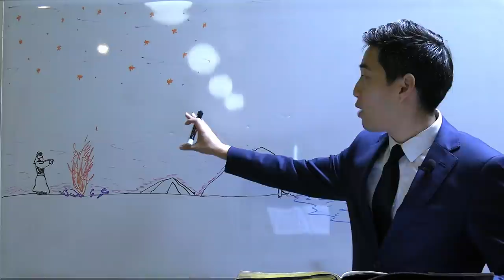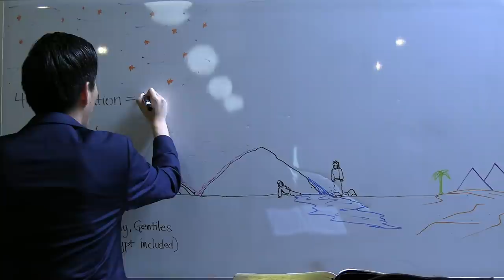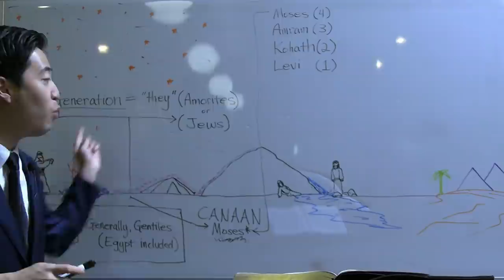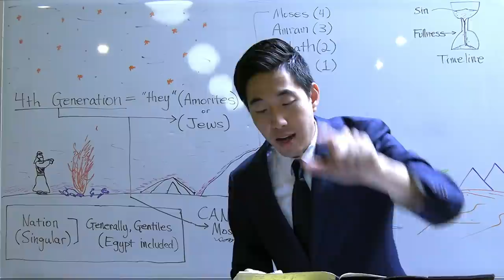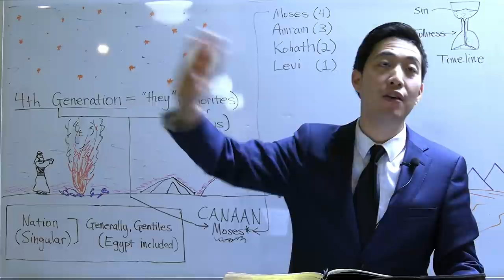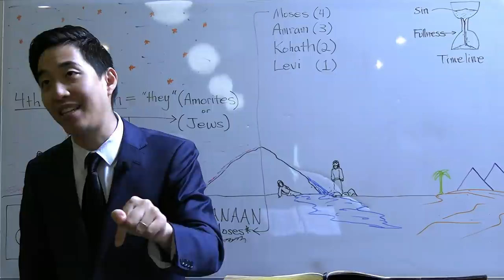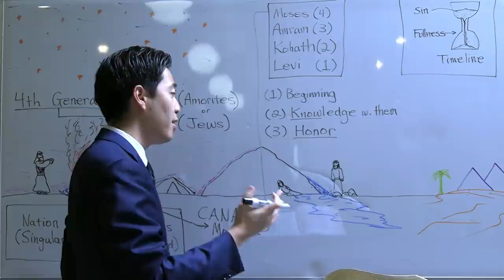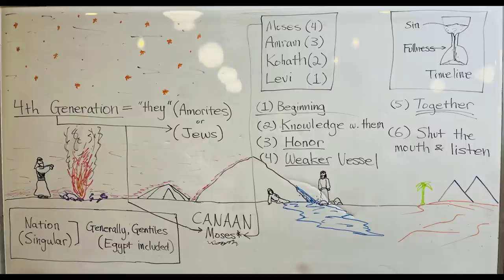How Couples Can Fix a Very Bad Fight (Genesis 15:14-16:6) | Dr. Gene Kim